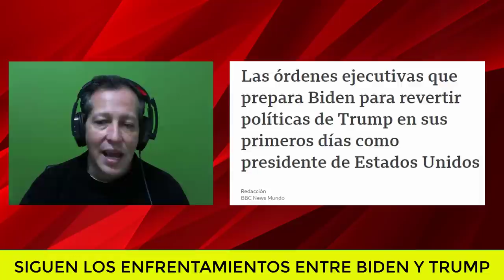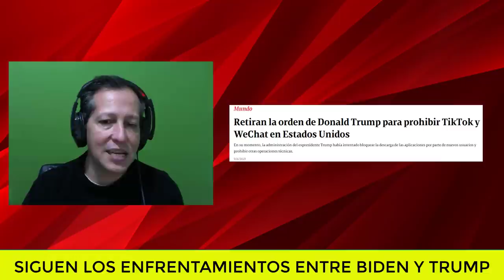NOTICIAS DE ESTADOS UNIDOS HOY Trump y Biden Siguen enfrentados